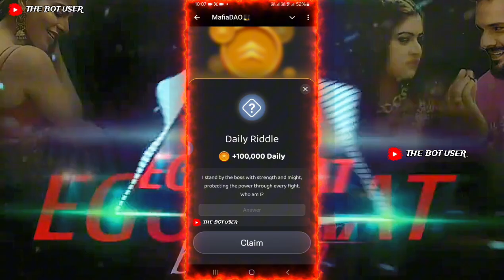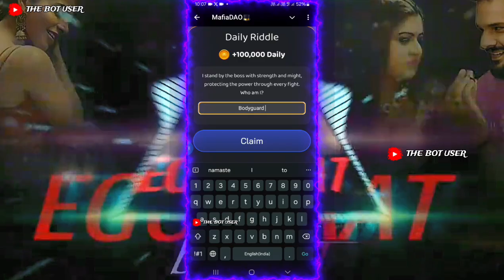MAFIA DAO DAILY COMBO CARD | 8 SEPTEMBER | THE BOT USER | MAFIA DAO TEAM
earning app withdrawal
yesasc earning app
66 lottery withdrawal completed but not received
ldc finance earning app
runlive earning app
trading m
pcm money earning app
zeco earning app
asc earning app real or fake
new telegram crypto bot
some telegram bots
how to withdraw money from telegram money earn bot
telegram game bot earn money
open money telegram bot
new earning bot
usd earning bot
syngenta earning app review
nestle earning app link
dlt drone earning app gift code
best bot for web series on telegram
mankind app withdrawal problem
30 rupees bonus lottery game
what to do if telegram is not logging in
fine wine mall earning app
runlve earning app real or fake
combot telegram bot
telegram bots for movies and series
telegram card bot
earning bot
telegram help bot
telegram bot online chat
bot settings in telegram
telegram ai bot
syngenta earning app
top 20 telegram bots
telegram real earning bot
unique telegram bots
best search bot in telegram

👉IMPORTANT NOTICE: These Song is Copyrighted. We Just Edited And Published To Audience For. Entertainment Purpose Only. "All Credit Goes to... Copyright owner" Copyright Disclaimer Under Section 107 of the Copyright Act 1976, allowance is made for "fair use" for purposes such as critici Josm, comment, news reporting, teaching, scholarship, and research.

- They invoke the "fair use" provision under Section 107 of the Copyright Act 1976, which allows for non-infringing use of copyrighted material for purposes like criticism, commentary, news reporting, teaching, scholarship, and research.
- They emphasize that their work is a fan-made creation, and they don't intend to infringe on the copyrights of the original owners.

BY  THE BOT USER